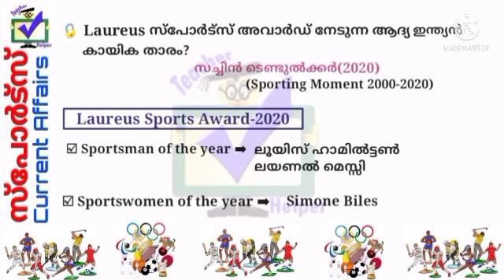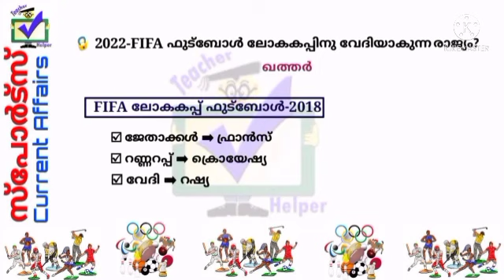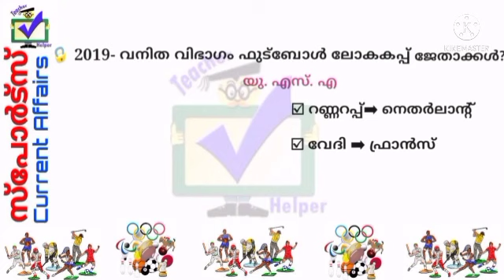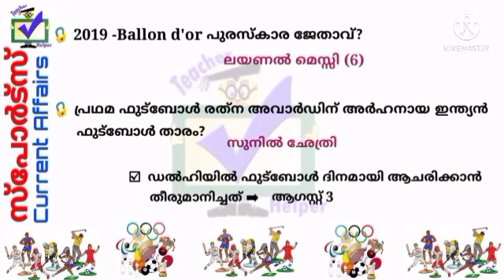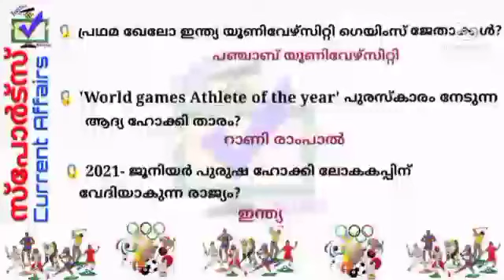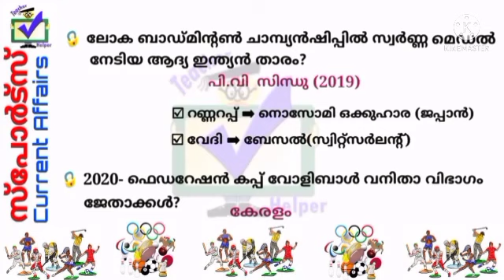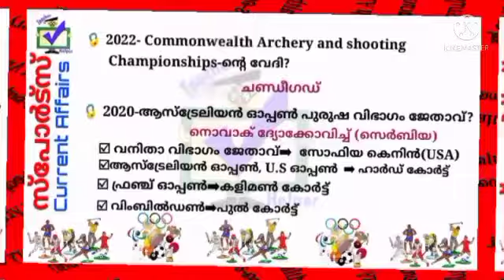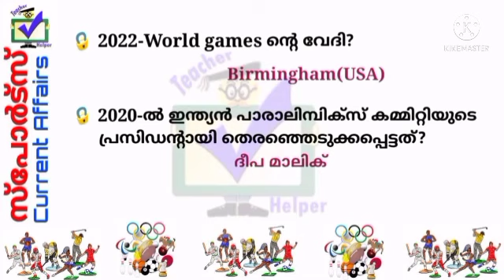ദേശീയ കായിക ദിനം || ആഗസ്റ്റ് 29 || ക്വിസ് മത്സര പഠന സഹായി Part 4 || SPORTS DAY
ക്വിസ് പഠനസഹായി
 LP/UP/HS/GENERAL PART-1